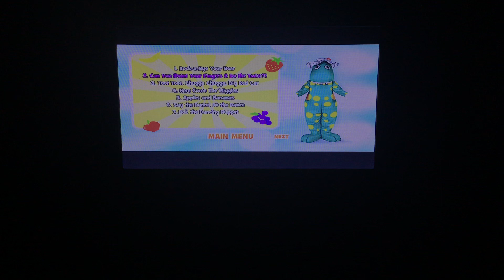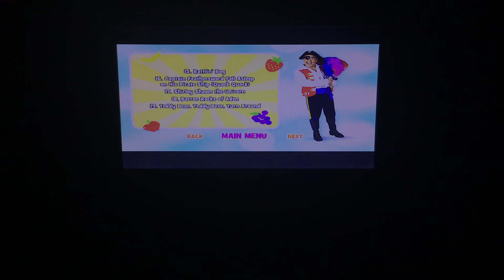The wiggles fruit salad big show 2023 dvd menu walkthrough